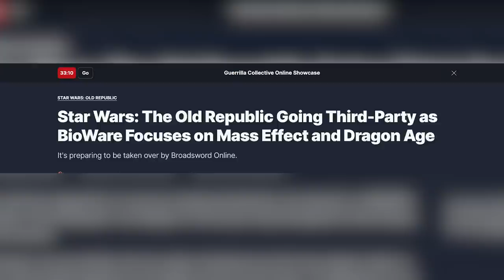The Old Republic is CHANGING forever.